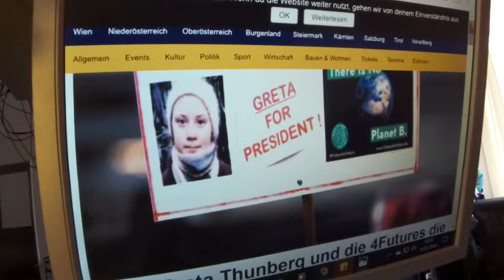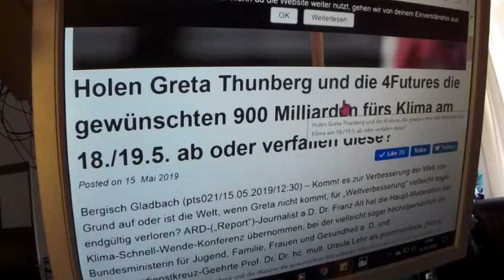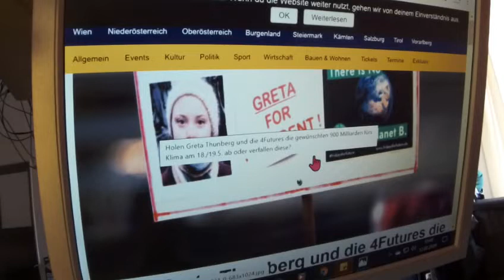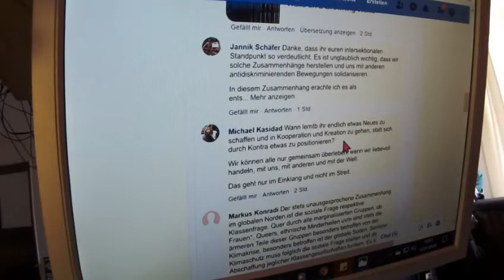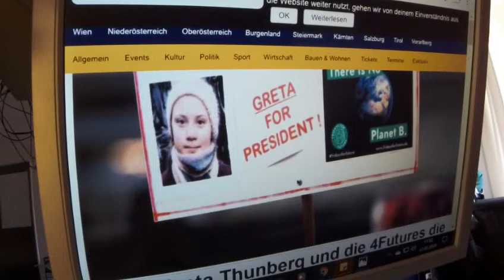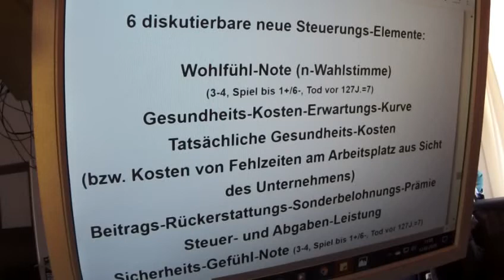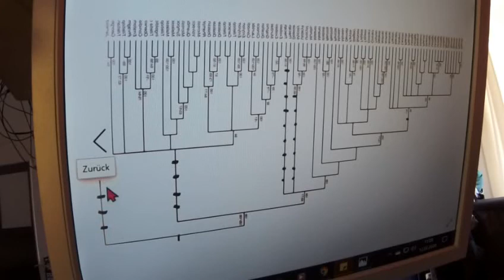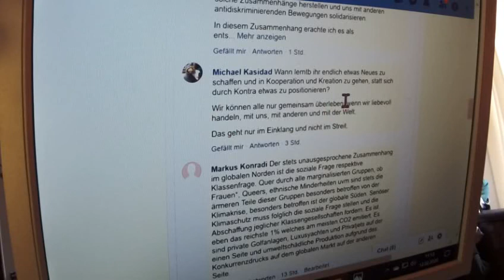Greta Thunberg 310 Fridays for Future Brief an alle Milliardäre Scientists for Future sabotieren FFF